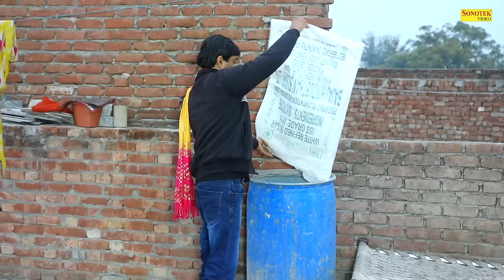ठलवा Thalwa (Full Movie) | Santram Banjara New Film 2024 | Anjali Daksh | Sonotek Dehati Films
Movie :- ठलवा Thalwa (Full Movie)
Starring :- Santram Banjara & Anjali Dakash
Co Artist :- Mintu Sharma, Sannu Raja, Jolly Baba, Noru Saifi, Rupesh Tyagi, Kajal Saini, Amit Chaudhary, Meenu Chaudhary, Devraj Dilli, Rukshar Mansuri,  Nasim Saifi, Sonu Gupta & Sneha
Singer:- Santram Banjara, Surya Panchal & Chetna Shukla
Lyrics:- Santram Banajra & Munna Baaz
Story:- Devraj Delhi
Edit & Background:- Sumit Banjara
Director:- Santram Banajra
DOP:- Sakir Ladhwadi
Asst. Cameraman:- Atif & Asif Ali
Choreographer:- Suraj
Makeup:- Divya Yadav
Production Manager:- Ravi Harsana
Digital Work :- Roshan Ekma
Producer:- Hansraj Railhan
Label:- Sonotek Dehati Film